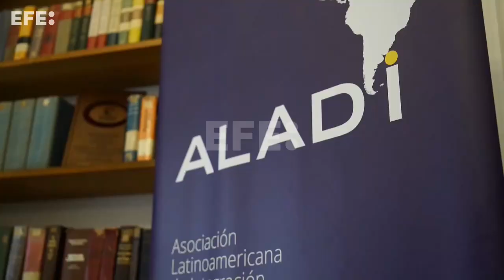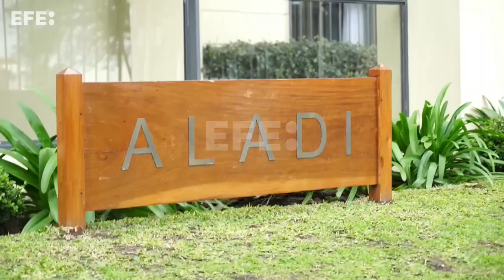Aladi aposta em integração comercial sem "ideologização" na América Latina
Montevidéu, 29 ago (EFE).- Alcançar uma integração sem "ideologização" na região "mais desigual do planeta em matéria social" e permitir que o comércio seja um "passaporte para o bem-estar" da população são os principais objetivos em que o secretário-geral da Associação Latino-Americana de Integração (Aladi), Sergio Abreu, aposta para seu segundo mandato.
IMAGENS: SEBASTIAN ASTORGA  E ARQUIVO/EFE.